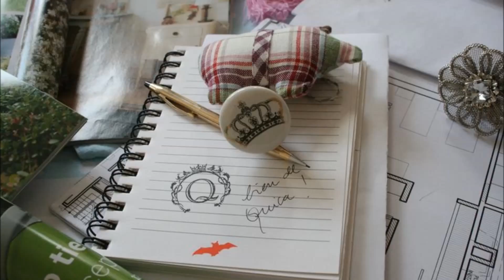Quica Martinez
Somos un grupo de gente creativa, vivimos cada evento como propio. Nuestro espíritu hace que tu fiesta sea única. Te ayudamos a concretar la fiesta que siempre deseaste!